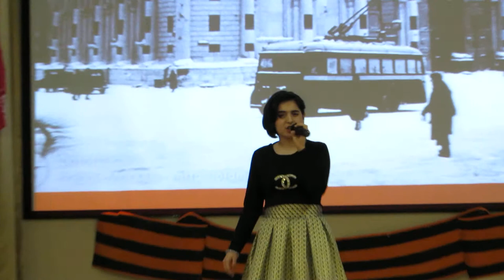17. "Ты же выжил солдат"